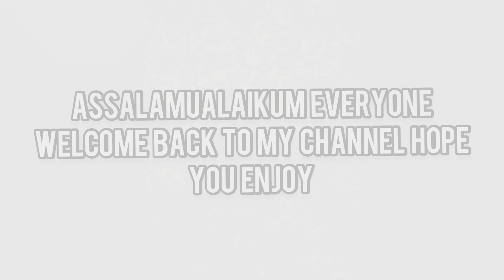গরুর কলিজা ভুনা রেসিপি // Tasty Cow Liver Recipe